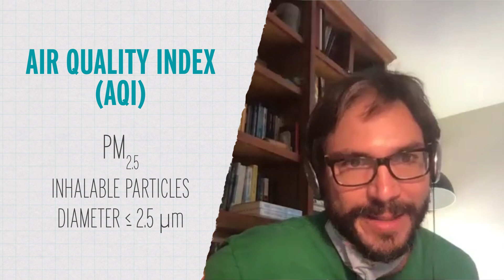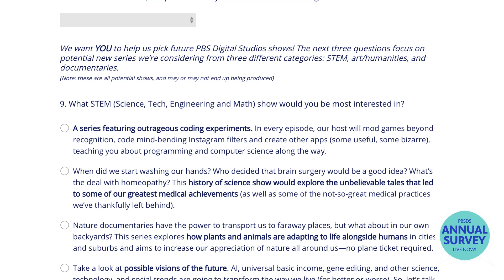Why Wildfires Turn the Sky Red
Why does air pollution turn the sky red? This week we break down the Mars-like haze and how climate change is involved.

Our friends at C&EN have a new article out about how smoke particulate size affects health:
Chemical &amp; Engineering NewsChemical & Engineering News

Credits:
Executive Producers:
George Zaidan
Hilary Hudson

Producers:
Elaine Seward
Andrew Sobey

Scientific consultants:
Lelia Duman, PhD
Peter Kalmus, PhD
Mark Marley, PhD
Brianne Raccor, PhD
Sanaz Vahidinia, PhD

Still Photos:
San Francisco Bay at noon on 9/9 by Aaron Maizlish

The Day The Sun Didn't Rise by Christopher Michel

Sources:
Those Orange Western Skies and the Science of Light

Why Is the Sky in California So Orange?

Orange, smoky skies and Bay Area air quality may not improve for days

Why is the sky changing colors? The science behind Oregon wildfires' apocalyptic sky

Chapter Two - Optical Properties of Semiconductor Nanowires: Insights into Band Structure and Carrier Dynamics

The worst fire season ever. Again.